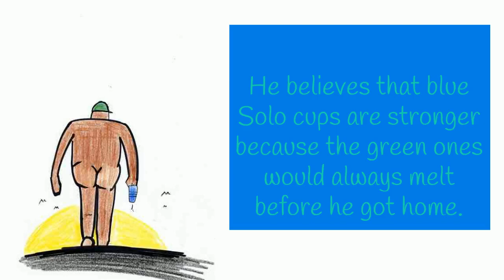“John’s Blue Solo Cup of Gasoline”